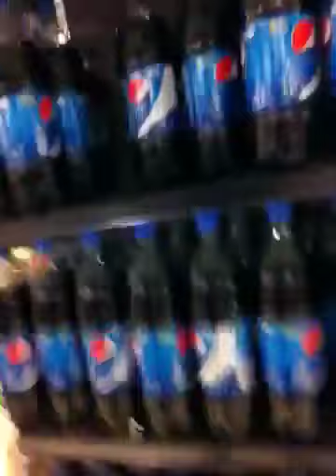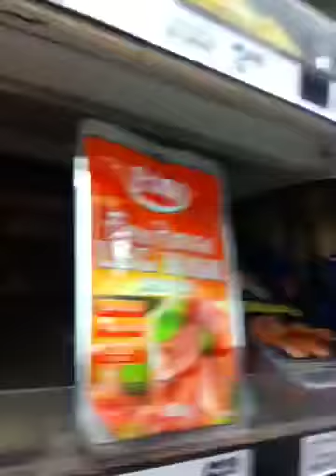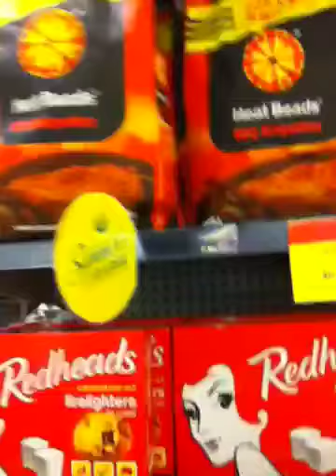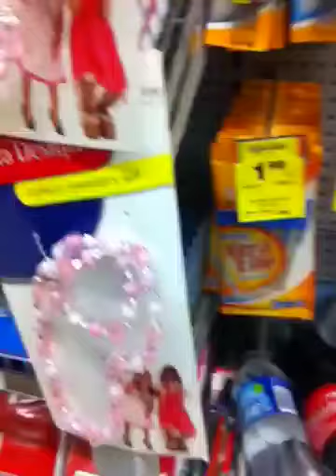me no like tomatos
we are at woolies bro!